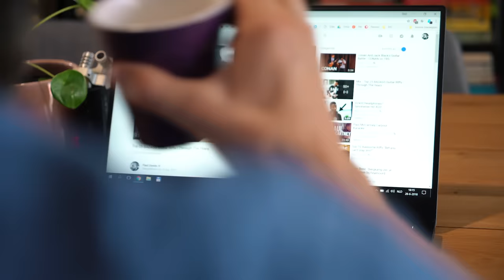TOP 30 songs for ACOUSTIC guitar!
In this video I'm sharing with you 30 great songs for the acoustic guitar to get you inspired!

***GEAR***

GUITAR:
Martin D-42

MICS:
Neck mic
Bridge mic

CAMERAs:
Camera 1
Camera 2
Lens 1
Lens 2

In this video I am playing 30 songs that are great fun to play on an acoustic guitar. Real classics.
In my 12 years of teaching I know what kind of songs are well suited for learning purposes or just overall fun to play.
I'm not claiming these are the 30 best songs ever written. To be honest, some songs aren't my favorite by miles. But as a teacher and (hopefully) an inspiration, I want to have a wide palette of songs for you to enjoy! And for all songs goes; they are awesome to play on an acoustic guitar!